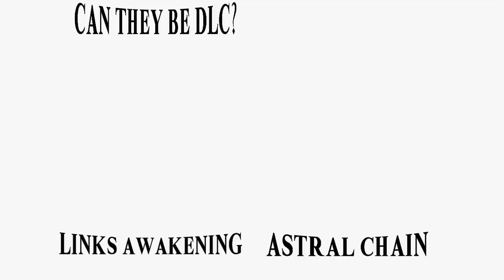FAT PIKACHU IS BACK!GIGANTAMAX POKÉMON TRAILER REACTION!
Fat Pikachu returns with a Gigantamax form for Pikachu.